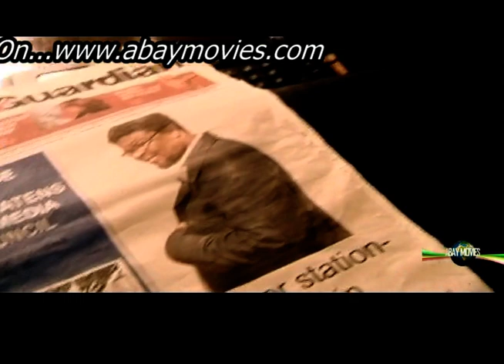JACOBS CROSS Season2 Episode18 Trailer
JACOBS CROSS Season 2, Episode 18...